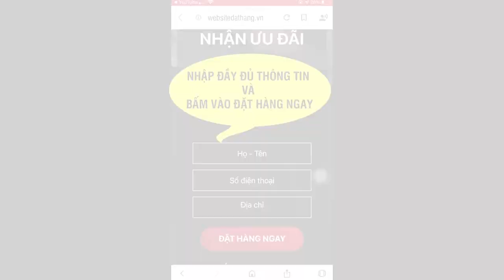Mãnh Lực Khang Chính Hãng - Mãnh Lực Khang mua ở đâu?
Nam giới sử dụng Mãnh Lực Khang Plus đều đạt được kết quả rõ rệt, thời gian yêu lên được gần một tiếng đồng hồ chỉ trong thời gian một tháng. Và bởi vì thế nên nhiều người sử dụng quá liều, thiếu kiểm soát sẽ khiến thời gian yêu tăng lên quá lâu, ngay cả sau khi quá trình áp dụng đã ngừng lại. Ngược lại, có hàng ngàn nam giới khắp Việt Nam và nước ngoài sử dụng Mãnh Lực Khang Plus làm theo chỉ dẫn và đã đạt được thời gian mong muốn mà không gặp bất kỳ vấn đề nào. Một phòng thí nghiệm nghiên cứu độc lập thực hiện các nghiên cứu và đi đến kết luận như sau:

Mãnh Lực Khang Plus – Sản phẩm giúp hỗ trợ điều trị “ra sớm” và tinh trùng yếu theo một liệu pháp hoàn toàn khác biệt đó là“KHỎE BỀN BỈ” chứ không “KHỎE SỔI” như các loại thuốc tăng cường khác.

Bật mí cho cánh mày râu: Mãnh Lực Khang Plus là viên uống hỗ trợ tăng cường sinh lý nam của COSTAR – thương hiệu số 1 tại úc. Nó cung cấp các chất khoáng thiết yếu cho việc phụ hồi và làm tăng testosterone trong cơ thể nam giới, từ đó giúp ngăn ngừa các triệu chứng suy nhược, căng thẳng, mệt mỏi do yếu sinh lý gây ra …

Khi so sánh với các sản phẩm khác, tính hiệu quả của Mãnh Lực Khang Plus cao hơn đến 98,7%. Tuy nhiên, điều này cũng dẫn đến những rủi ro - vì thế bạn cần phải tuân thủ đúng theo các hướng dẫn ghi trên bao bì. Hãy nhớ rằng, không có gì sai trái khi mong muốn thời gian quan hệ lâu dài hơn đồng thời mang đến những trải nghiệm thú vị cho cả 2. Điều quan trọng là phải tuân thủ theo các hướng dẫn.